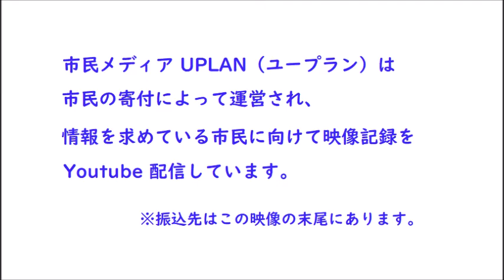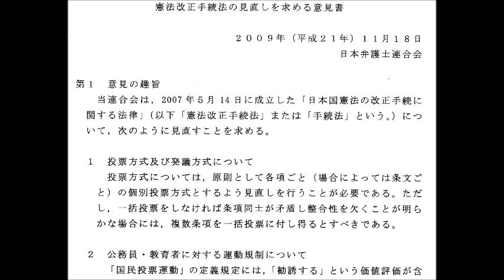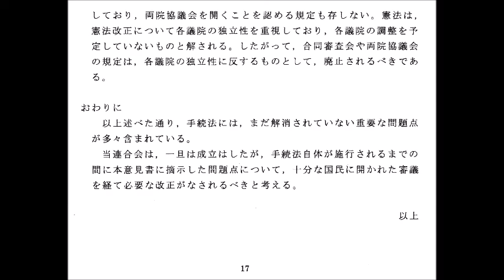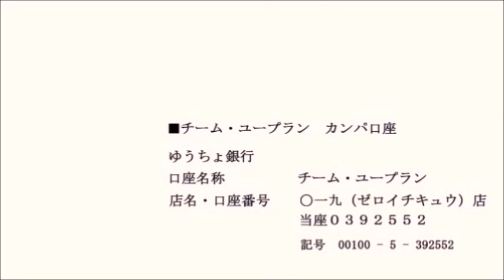20210609 UPLAN 内田雅敏「改憲をめぐる情勢はいま、どうなっているのか？～そして、わたしたちはいま、なにをすべきか？」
【壊憲NO ! 96条改悪反対連絡会議】
国民投票法「改正」案の衆議院での採決強行に抗議し廃案にしよう！
自民党の会見発議を「STOP」させよう！